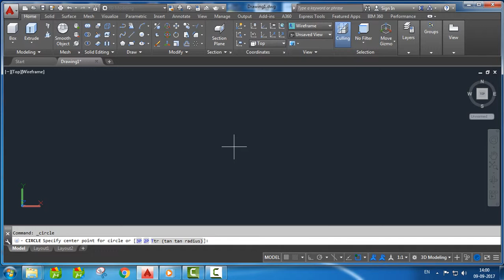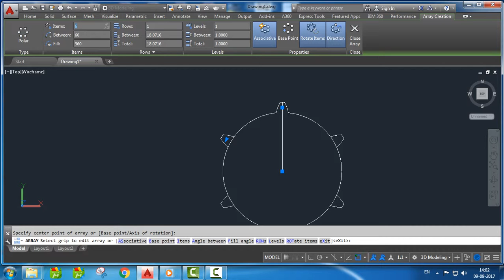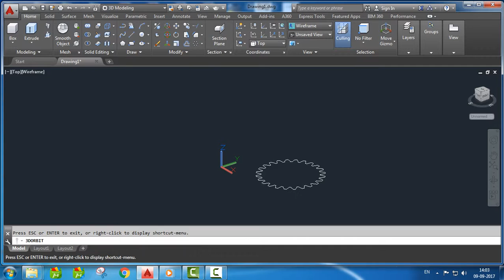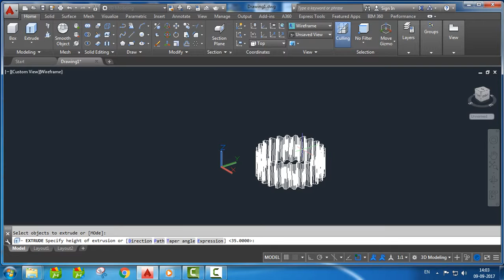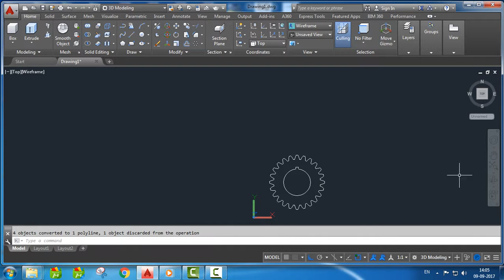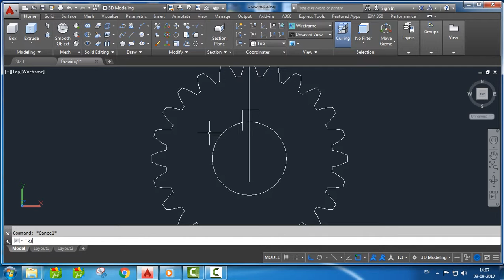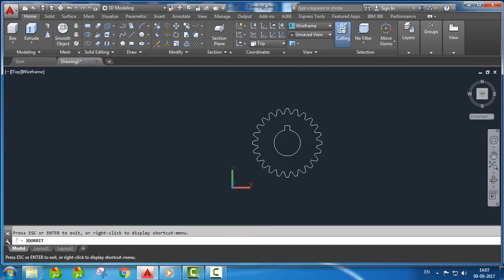Autocad Tutorial.....How To Make Gear In Autocad.